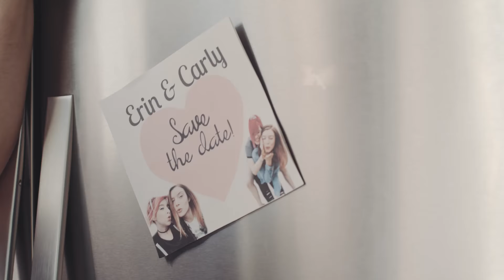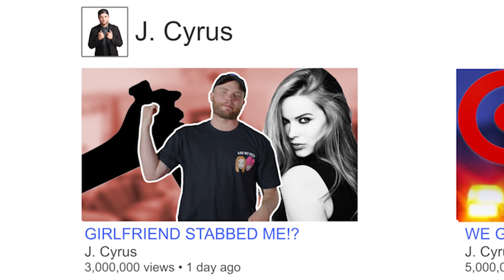Vlog Song ft. Meghan McCarthy, David Dobrik, Jason Nash, Carly And Erin & J.Cyrus | Team Internet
Welcome to the VLOG (song) music video. we got naked in an uber, put dave in a tub full of fish, bought a tesla, kylie jenner lip kits, 1000 degree knife, she kissed justin bieber. emojis for no reason 😎😂😄😘  except the SEO, y'all.

TEAM INTERNET!

J.Cyrus

Beeks Vybe

Julia Abner
Collab

LYRICS:

verse one:
Whats up guys! Welcome back to my Vlog
 its bout to get crazy baby follow along
cuz today we got excitement thatchu don’t wanna miss
were gonna put my friend dave in a tub fulla fish
WE DID WHAT!?
ride the city in my brand new whip
throwing youtube money off the side of a cliff
I GET PAID!
I get hella views for days
because my homie ate a roach while we shaved his legs
(it was chocolate)
got sent a human fetus in a beat up sock
(sent it to myself)
You won’t believe what happens next
a homeless woman took my phone and now she’s dating my EX!?
(craigslist actress)
RETWEET FOR A SHOUT OUT Tweet
then tweet back my tweet for a retweet treat
im rollin 16 deep down youtube street.
ay yo "GUESS WHO GOT ENGAGED!?” you gotta see these deets!

HOOK:
check out my vlog, click that link and play along, cause it probably isn’t true, but i really need them views.
check out my vlog, click that link and play along, doesn’t matter if its true, but i really need them views

Meghan Verse two:
What's up kids yeah you know what it is
It's ya girl m dub from the YouTube vids
Got a brand new story won't believe what I did
Got naked in an uber and he drove off a bridge
DID HE REALLY
no but you know what's cool?
I just made out with Bieber at a hotel pool
Make sure you watch all my previous vids
So yu can see more things that I never did
LIKE WHAT!?
Can't believe we rented a bus
Then we Filled it up with almonds I'm allergic to nuts
And now I'm dead check it out I just posted it again
I need 100 thousand likes to get me closer to friends
I got none!
Doesn't my life look fun
I just met this guy on tinder and I think he's the one
I caught him with a girl in his truck